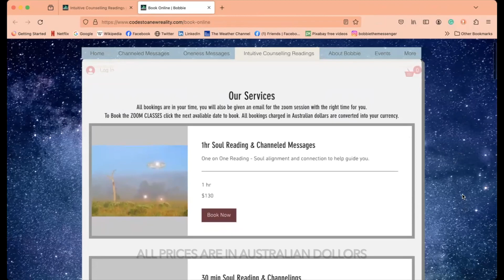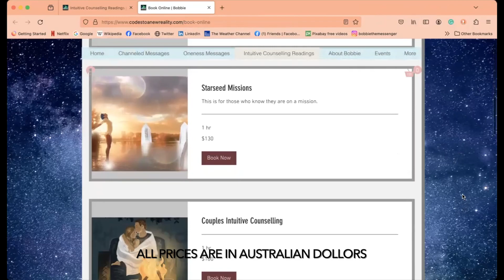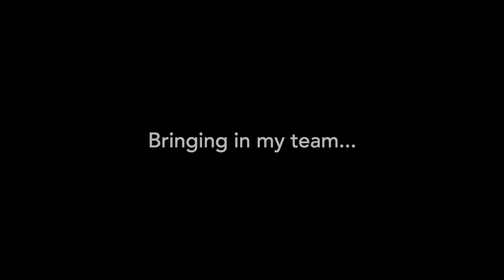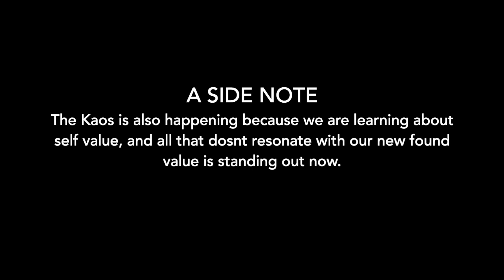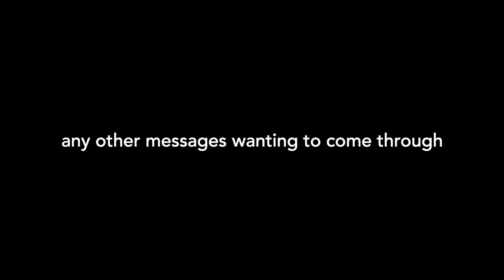IMPORTANT WHALE/ORCA MESSAGE FROM EARTH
Whenever you come across this, it is meant for you.

Important message about the frequency of the Whales and Orcas from Mother Earth and my team The Cyanians.

LIVE CHANNELED MESSAGES
Bobbies Soul Team, consisting of
THE CYANIANS who are Pleiadian beings residing close to ONENESS, they recognize us all as ONE.
Also Pleiadians, Gaia (Earth) Elementals Acrturians and others.

BOBBIE'S FORTUNE DICE
Etsy Store - NEW EARTH PRODUCTIONS International & Aust Post
My BOOKS
Imagine Holding Hands, Children's Picture Book ages 0 - 10 Jonar & Kitty - The Timekeepers Void, Novel ages 10+Invision Art